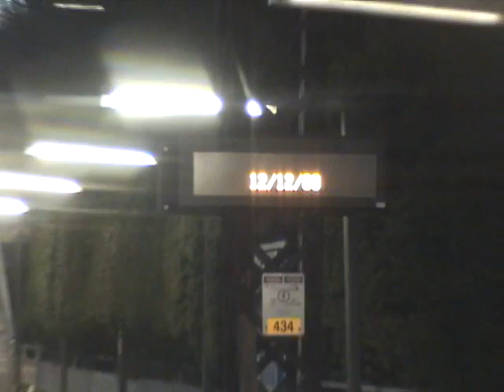6545 from Southport to Grand Central Terminal On M2 8739 (Part 3 of 6)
**ALL MEAN AND RUDE COMMENTS WILL BE DELETED AND YOUR ACCOUNT WILL BE BLOCKED!**
Take a ride on-board Metro-North train #6545 (4:22PM) from Southport to Grand Central Terminal using M2 8739 as the lead car. In this part of the series, we stop at Noroton Heights and Stamford. Then we skip Old Greenwich, Riverside, and Cos Cob. This video ends just after Cos Cob. Enjoy part 3!